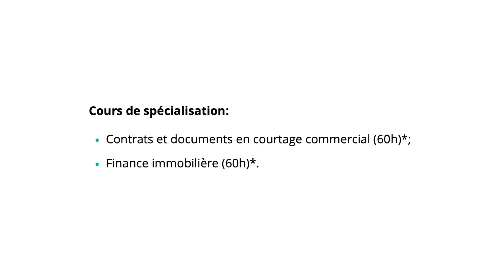COURTIER IMMOBILIER POUR ÊTRE INVESTISSEUR ? Quels sont les formations en immobilier? Série 16 ans.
Cette semaine, Dylan pose une question intéressante. Est-ce que ça vaut le coup d'être courtier immobilier pour investir en immobilier?

Vous avez envie de débuter en immobilier, passez à l'action grâce à mes formations sur l'immobilier: remibergeron.com

Plusieurs formations existent au privée afin d'en apprendre sur l'immobilier. Ces formations immobilières sont intéressantes et pratique pour tout investisseur actif.

Tous les profits des capsules de la série "Ce que j'aurais aimé savoir sur l'argent à 16 ans" iront à l'école où les jeunes ont été filmés afin de donner du budget supplémentaire au cours d'éducation financière et ainsi aider les jeunes à mieux maitriser l'argent, leur finance et leur budget.

Je ne suis pas un conseiller financier. Je partage mes expériences et ma réalité afin de vous inspirer, motiver et vous aider à évoluer sur le plan financier et l'immobilier. Je vous montre comment investir en immobilier selon mes bons et mauvais coups. Toute information précise doit être validée pour votre situation et votre finance personnelle auprès d'un notaire / avocat / fiscaliste.

Rémi Bergeron